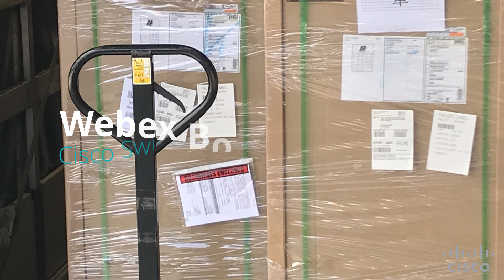Cisco Webex Board 85s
The Swiss Collaboration Team has set up the first Webex Team Board 85" in our Wallisellen office